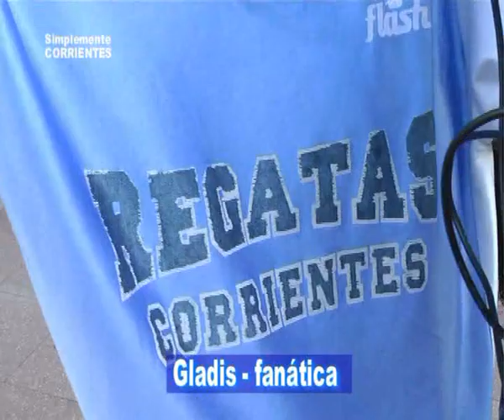Regatas Campeón de la L.N.B.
Por primera ves el Club Regatas Corrientes obtiene el Campeonato de la Lina Nacional de Basquet de la República Argentina . . . .